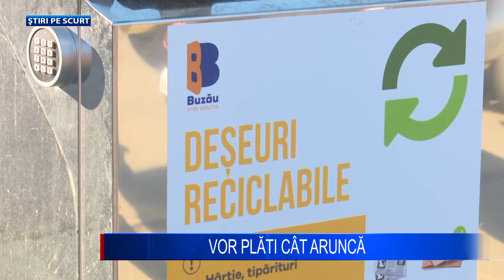SCURTE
S-a dat undă verde pentru construcția unui Aqua Park la Buzău.